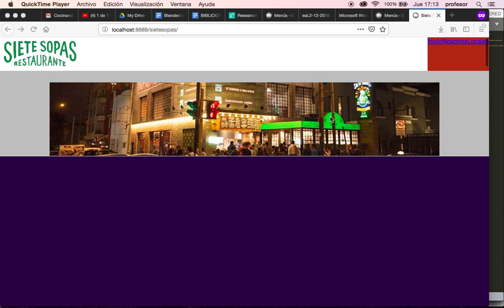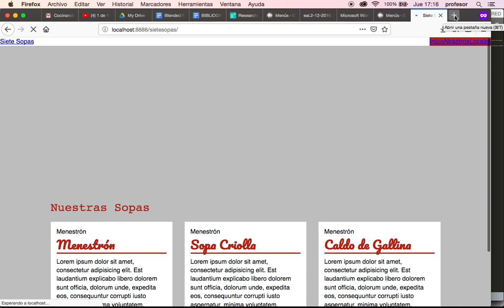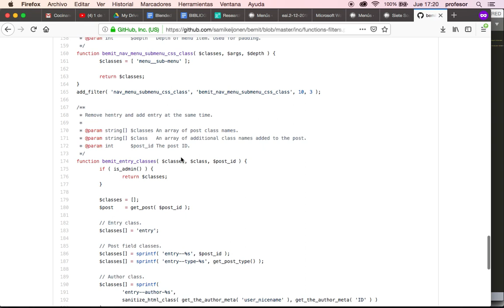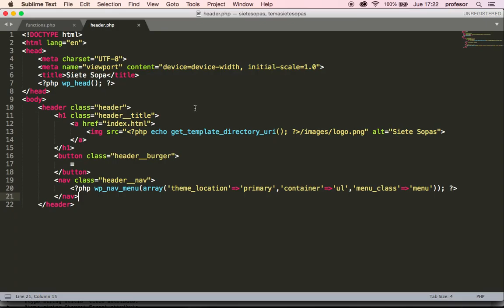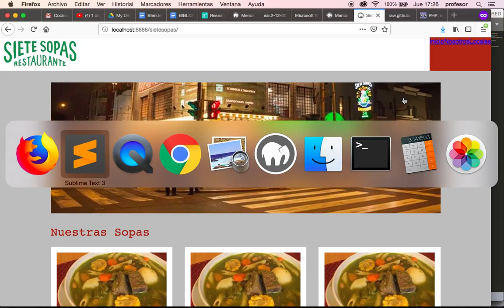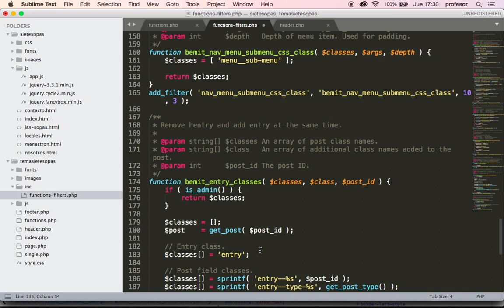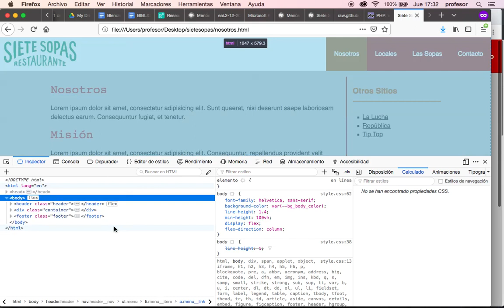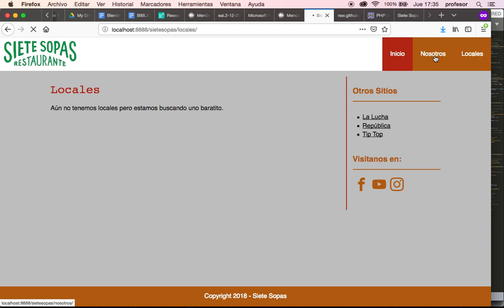Creando Menú de Wordpress en Tema a Medida - Parte 2